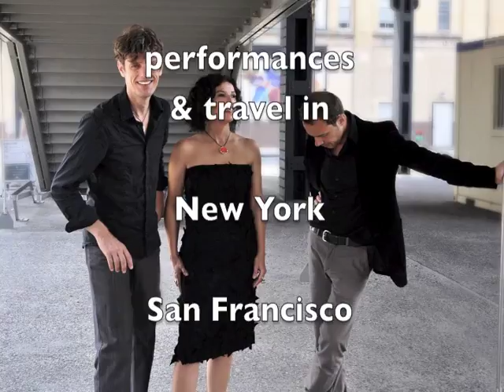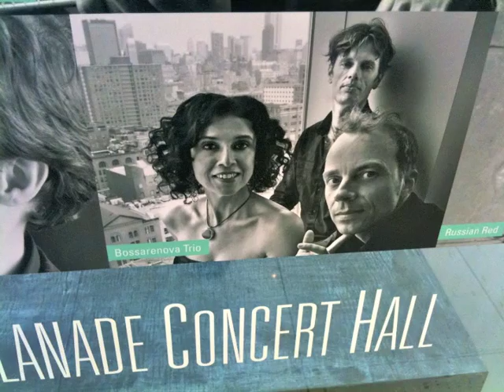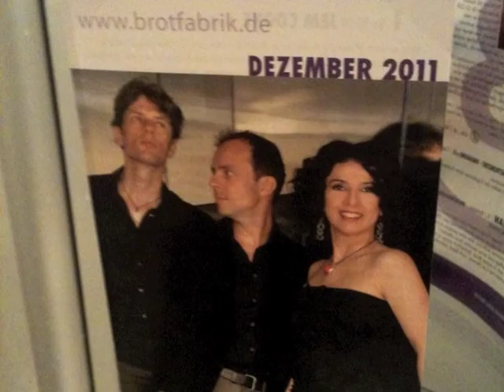Paula Morelenbaum / Joo Kraus / Ralf Schmid - bossarenova trio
Samples from bossarenova trio´s Hamburg concert / december 2011 + photos from beautiful spaces & places.